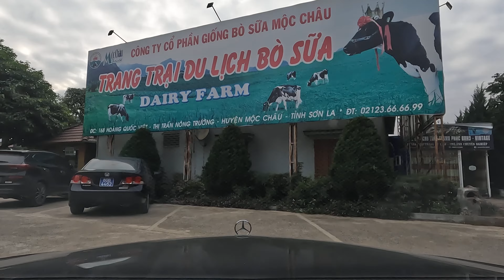QUA MIỀN TÂY BẮC CUỐI NĂM 2023, MAI CHÂU (HOÀ BÌNH) ĐẾN MỘC CHÂU SƠN LA (LT 23 502)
Chuyển Động Cuộc Sống tháng 12 năm 2023
[Video Clip NXHYT/ DEC. 2023].